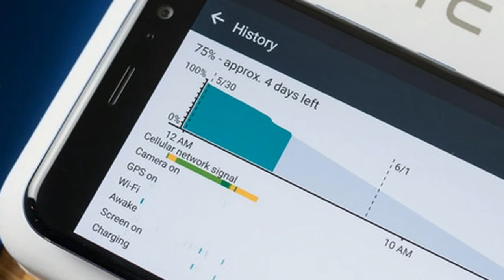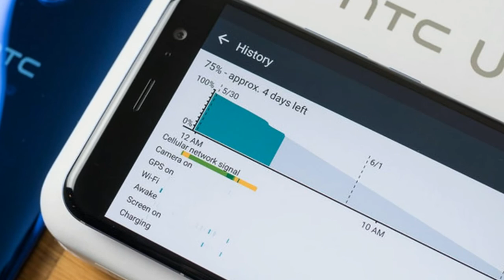HTC U11 Life 2017 5.2 Inch Full HD Screen, 16MP Dual Camera With Android One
HTC U11 Life 2017 5.2 Inch Full HD Screen, 16MP Dual Camera With Android One - Evan Blass chimed in to confirm the information and shared a picture (ab0ve) of the Ocean Life running HTC’s Sense interface.

HOT !!!